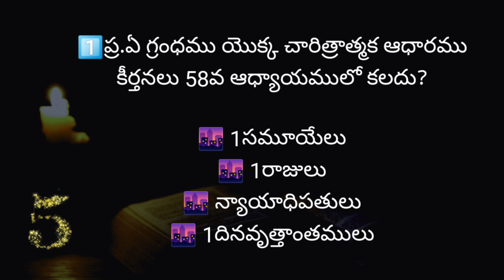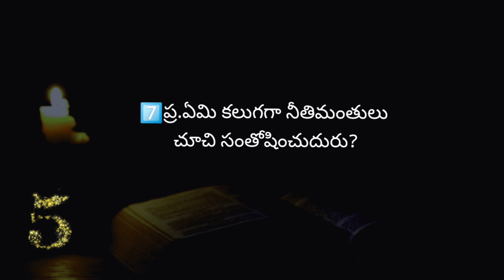కీర్తనల గ్రంధము 58&59వ అధ్యాయముల పై తెలుగు బైబిల్ క్విజ్ | Bible Quiz on "Psalms" Chapter-58&59